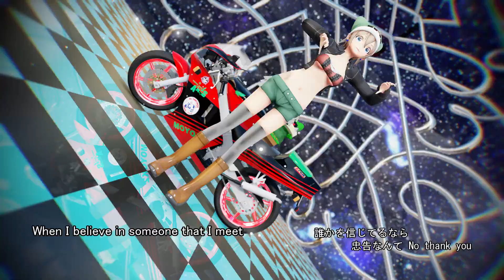【MMD English cover】Burenai AI de[ぶれないアイで]／Spica Sequailles【ENG/JPN subs】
Material used:
Music
Models
◊ Spica Sequailles [スピカ・スカイユ] by Kei Kinui [絹井けい]
Stages
◊ Ren-Kuu-style cosmic stage by Rennya [レンにゃ] and Kuuwanko [くうわんこ]
◊ Flower field stage, Luminous stage remodeled by Yogurt-nee [ヨーグルト姉]
◊ Skydome: Cosmic space Y3 by Kaiju vs. Wakadaisho P [怪獣対若大将P]
◊ Skydome: Elegant morning sky TF1 by Kaiju vs. Wakadaisho P [怪獣対若大将P]
Motions
◊ Burenai AI de motion by Kutsurogi Ikiru [くつろぎ生きる]
Effects
◊ ray-mmd ◊ WorldSnow ◊ AutoLuminous ◊ WorkingFloorX ◊ LiteDOF ◊ CheapLens ◊ BlackOut
Editing applications
◊ MikuMikuDance ◊ PMXEditor ◊ Wave Editor ◊ RhythmicaLyrics ◊ UtVideo Codec ◊ XMedia Recode ◊ AviUtl ◊ GIMP

See the following page for details of effects and editing applications.

The Japanese subtitles are the original lyrics.
They may not semantically exactly correspond with the English lyrics.

We greatly appreciate Sara Beat, Mitchie M, and all the stuff related.